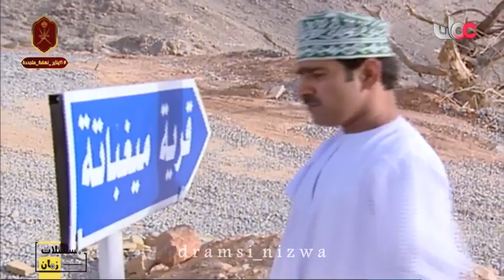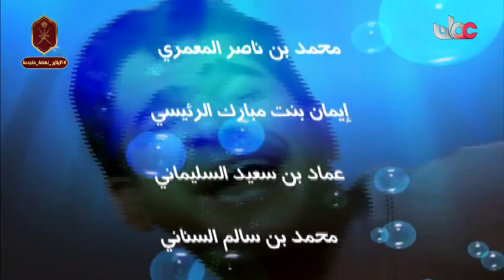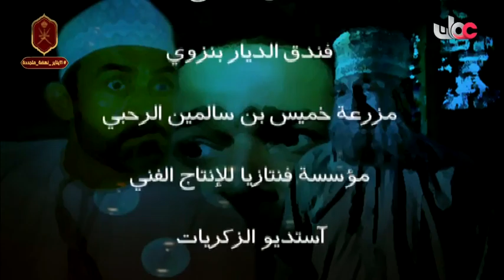المسلسل العُماني حواليس الحلقة 1 إنتاج 2009